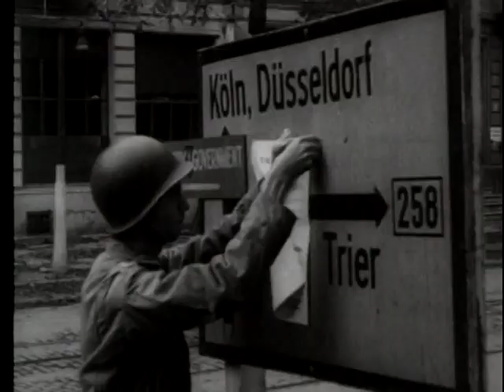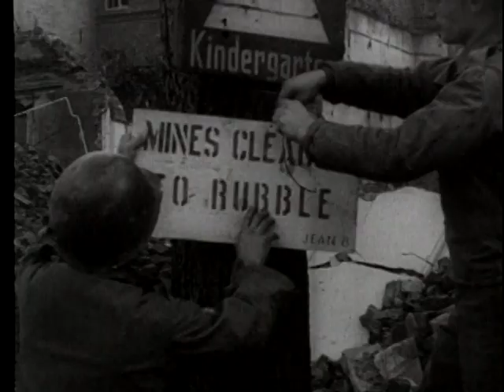AMERICAN FIRST ARMY - AACHEN TO THE ROER RIVER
AMERICAN FIRST ARMY - AACHEN TO THE ROER RIVER - Department of Defense 1948 - PIN 20340 - ADVANCE BY THE 1ST ARMY: 1ST, 9TH, 28TH, 83D, 104TH DIVISIONS, AND 3D ARMORED DIVISION.